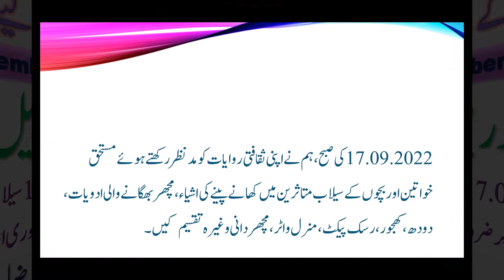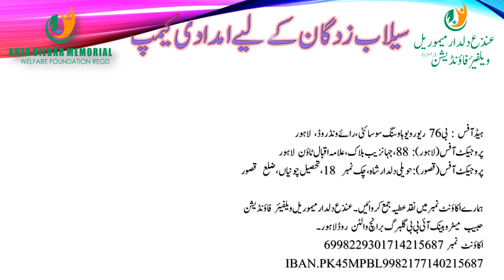06 - FIFTH FLOOD RELIEF CAMP FOR DITRIBUTION OF FOOD AND NECESSARY ITEMS FOR AFFECTEES LADIES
FIFTH FLOOD RELIEF CAMP FOR DITRIBUTION OF FOOD AND OTHER NECESSARY ITEMS FOR FLOOD AFFECTEES LADIES AND CHILDREN.17.09.2022 MORNING

On 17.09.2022  morning, we distributed food items, mosquitoes repellents, milk, dates, rusk packets, mineral water, mosquitoes nets etc. etc. amongst deserving women and children flood affected separately considering their cultural traditions.

سیلاب  زدگان  کےلیےامدادی  کیمپ
پانچواں سیلاب ریلیف کیمپ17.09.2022 سیلاب سے متاثرہ خواتین اور بچوں کے لیے خوراک اور دیگر ضروری اشیاء کی تقسیم
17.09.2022 کی صبح، ہم نے اپنی ثقافتی روایات کو مدنظر رکھتے ہوئے مستحق خواتین اور بچوں کے سیلاب متاثرین میں کھانے پینے کی اشیاء، مچھر بھگانے والی ادویات، دودھ، کھجور، رسک پیکٹ، منرل واٹر، مچھر دانی وغیرہ تقسیم کیں۔